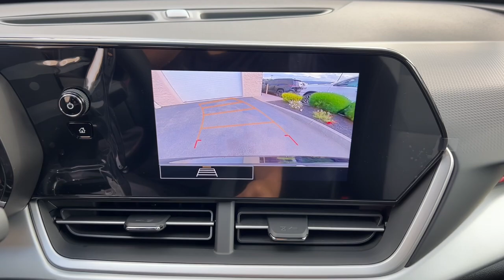2025 Chevrolet Trax 1RS MA Milford, Franklin, Worcester, Framingham MA Providence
New 2025 Chevrolet Trax 1RS available at Imperial Chevrolet located in 18 Uxbridge Rd, Mendon, MA, 01756. Servicing the Milford, Franklin, Worcester, Framingham MA Providence area.

You will be amazed by this   2025  Chevrolet Trax. The Chevrolet Trax: The compact SUV that lets you navigate the urban landscape with efficiency and sporty style. The following are some of this vehicles highlighted options: Heated Steering Wheel
, Keyless Entry, Heated Driver Seat, Premium Sound System, Heated Mirrors, Back-Up Camera, Satellite Radio, Steering Wheel Audio Controls, Alarm, Heated Front Seat(s). Keep it simple, safe, and fun with the Trax. Drive it today.